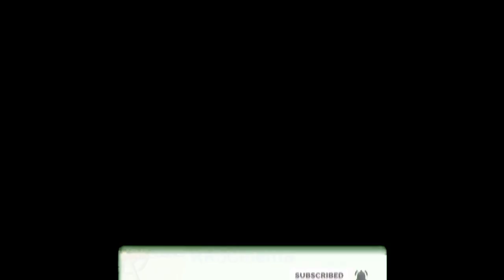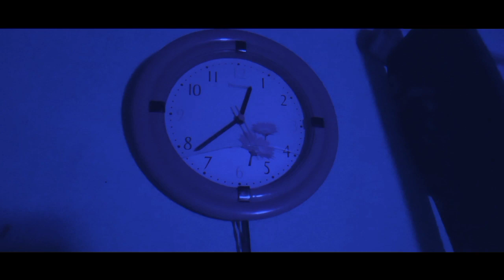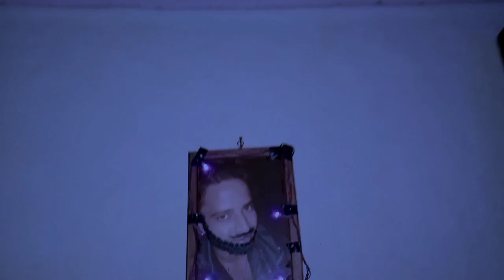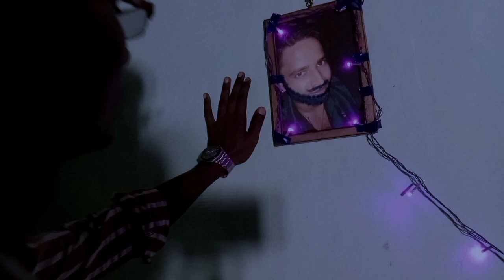Toilyo_Chitrer_Bhoot. (তৈল চিত্রের ভূত) Manik_Bandyopadhyay. Sunday suspense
Toilyo Chitrer Bhoot Sunday Suspense By Manik Bandyopadhyay

SundaySuspense | Abar Jok-er Dhon | Hemendra Kumar Ray | Mirchi Bangla

SundaySuspense | Professor Shonku O UFO | Satyajit Ray | Mirchi Bangla

লেখক মানিক বন্দ্যোপাধ্যায় । জন্মেছিলেন ১৯০৮ সালে ১৯শে মে। তিনি সাহিত্যজীবনে লিখে গেছেন 180 ছোটগল্প ও কিছু উপন্যাস । তারি লেখার একটা ছোট গল্প তৈল চিত্রের ভূত !

গল্পটা আমারা নিয়েছি সানডে সাসপেন্স থেকে।

পলাশর ডাক্তারের ভূমিকাই -গৌড় হরি
নগেনের ভূমিকায় - কুনাল
ক্যামেরা করেছে - ক্যামেরাম্যান রাকেশ
ভিডিও এডিটিং - কুনাল
গল্প পাঠে - পার্থ চ্যাটার্জি

shooting place - Mahula
Mahula * monohar pur * Birbhum

others sound effects download is